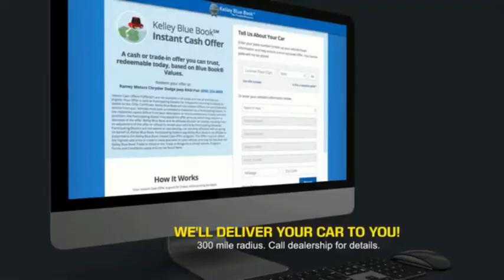2021 Toyota RAV4 Princeton WV T-211844A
2021 Toyota RAV4 Adventure

Ramey Motors
127 Frazier Dr